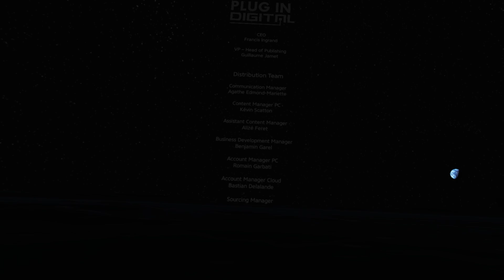Paper Beast VR 3/3 : L'exode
Prise de recul sur une mise en abîme.